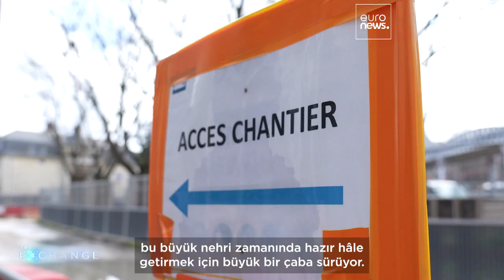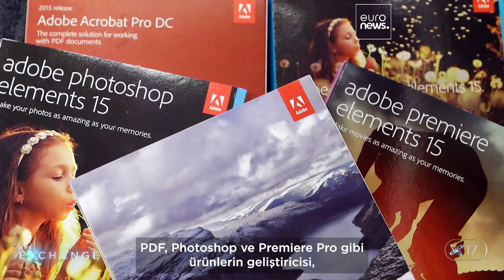Paris 2024: Olimpiyat heyecanı için iş planları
Paris 2024'e çok az kaldı. Şimdiye kadarki en sürdürülebilir Olimpiyatları gerçekleştirmek için milyarlarca dolar harcandı. The Exchange, ekonomik ve çevresel başarı mirası yaratma çabaları konusunda ön plandaki liderlerle bir araya geliyor.

Ortaklığı ile Media City